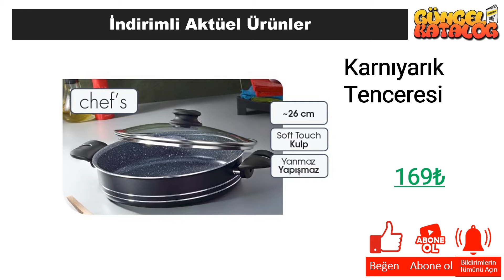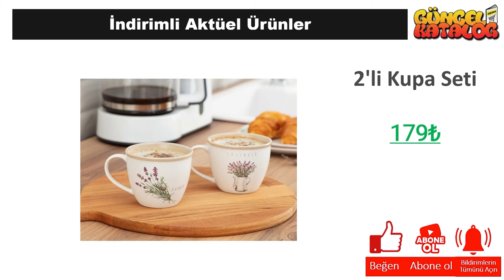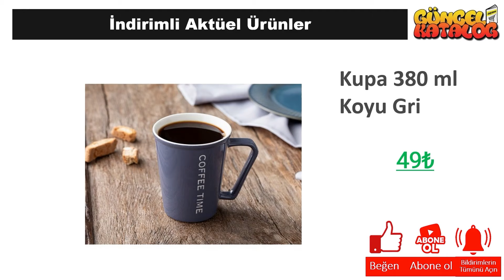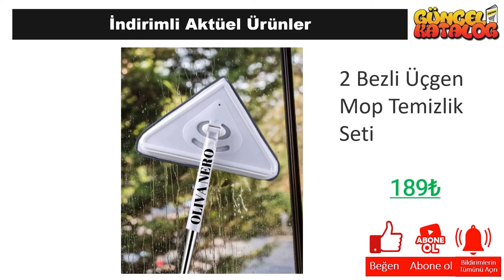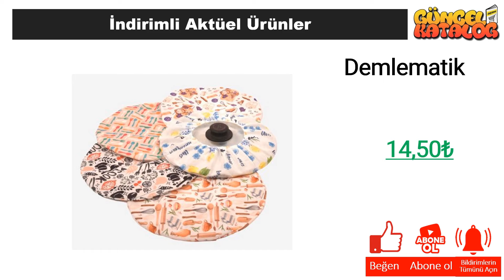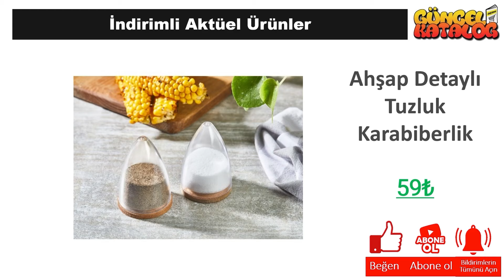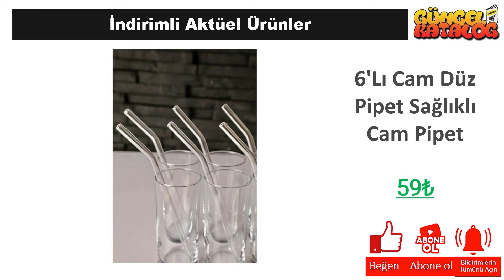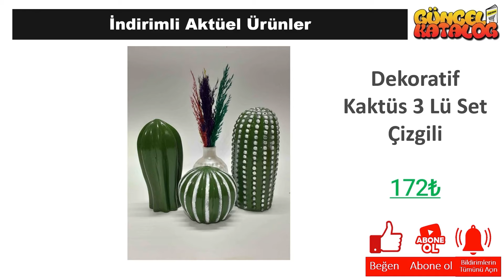👉 BİM 3 Mayıs 2024 ÇEYİZ EV EŞYALARI 😍 MUTFAK 🥰 BİM İNDİRİM 💥 BİM KAMPANYA Bim Aktüel Alışveriş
Güncel Katalog kanalında tüm mağazalardan indirim ve kampanyalarla ilgili haberlere ulaşabilirsiniz. Bu hafta da Bim Market, 3 Mayıs 2024 tarihinde başlayacak olan aktüel kampanyalarını guncel katalog aracığı ile sizlere duyurdu.

3 Mayıs 2024 tarihinde başlayacak olan Bim Market kampanyaları arasında, birbirinden farklı ürünler yer alacak. Bim Market 3 Mayıs 2024  kataloğunda, güncel katalog ‘da yer alan ürünlerin yanı sıra yeni ürünler de yer alacaktır. Ayrıca, Bim Market 3 Mayıs 2024 tarihine kadar sürecek olan kampanyalarını da duyurdu.

Bim Market, müşterilerinin ihtiyaçlarına uygun birçok ürünü uygun fiyatlarla sunmaktadır. Bim Market 3 Mayıs 2024 kataloğunda, evinizin ihtiyaçlarına yönelik pek çok ürün bulabilirsiniz. Özellikle temizlik ürünleri, gıda ürünleri ve kişisel bakım ürünleri gibi temel ihtiyaçlarınız için oldukça geniş bir seçenek sunulmaktadır.